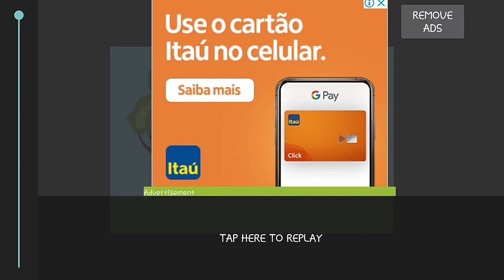semifinal 2 dinosaur battle dc2 kai-rex vs pachycefalossauro